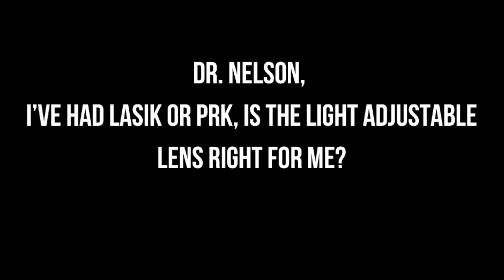I've had LASIK or PRK, is the Light Adjustable Lens™ right for me?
Part 4! Ophthalmologist and fellowship-trained cataract surgeon, Kiper C. Nelson, MD, answers our patients’ most frequently asked questions regarding Cataracts and the Light Adjustable Lens™.